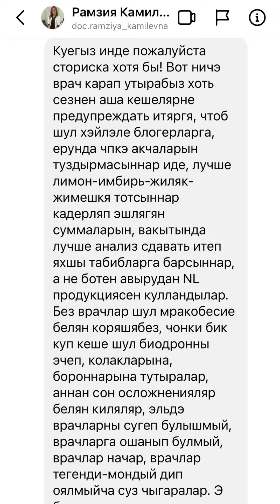"NL ПРОДУКЦИЯСЕ БУЛЫШМАДЫ” - ДИ ТАТАР БЛОГЕРЫ ГӨЛНАРА. ЧЫН БУЛГАН ХӘЛНЕ СӨЙЛИ. САК БУЛЫГЫЗ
"Биодрон эчеп, күп кеше ахыр чиктә без, табиб, кулларына кала❗️"💊 - ди табиб Рәмзия ханым @doc.ramziya_kamilevna

📝Ул безгә танылган аш-су блогеры Гөлнара @gulnara_rezepti белән булган хәлгә игътибар итүне сорап хат язды✔️

🤒Декабрь аенда әлеге гаилә авырып китә. Атналар буе югары температураны берни белән дә төшерә  алмыйлар.

Шул вакытта аңа NL белән шөгыльләнүче бер ханым үз продукциясен ярдәм буларак тәкъдим итә.

💬"Булышачак. Икенче көнне үк аякка басасың, дип ышандырды. Мин түләргә дип карта номерын💳сорагач, юк🙅🏻‍♀️кирәкми, ошаса, реклама гына ясарсың диде. NLга да чакырды", дип сөйли Гөлнара.

🤷🏻‍♀️Тик блогер гаиләсе әлеге биодрон, биотюн кебек "могҗиза витаминнарның" файдасын күрмәгән. Бер, ике, өч сәгать🕰, ике кун үткән - температура төшмәгән🤒

💬"Үземә булышмаган әйберне ничек итеп аудиториягә тәкъдим итәргә кирәк", ди ул.

😱Вакыйгалар башкача юл алгач, NL менеджеры, киресенчә, арттырып, су кушып "блогердан 7000 меңгә реклама алдым, ләкин ул рекламадан килгән 70 кеше икенче көнне үк юкка чыкты", дип сөйли икән.

💬"Башлагач, әйтәм инде: шулай ук бер блогердан мумие белән биодронның бер составлы булуын белдем😳 Аерма шунда: мумие даруханәләрдә 60 сум, ә аларда белмим, 2000 тирәсеме", дип шакката Гөлнара😲

‼️👩‍⚕️Табиб булып эшләүче Рәмзия ханым халыкны кисәтергә ашыга:

💬 «Шул хәйләле блогерларга ышанып, акчаларын әрәм итмәсеннәр иде, җиләк-җимеш🍋🍊 алып дәвалансалар, күпкә файдалырак.

🩸Вакытында анализлар биреп, чын табибларга барсыннар. Таптылар дәва-бөтен чирдән NL🙅🏻‍♀️. Без, табиблар, ахыр чиктә шуның нәтиҗәсе белән көрәшәбез: күп кеше шул биодронны эчеп, колаклары, борыннарына салып, ахыры начар тәмамланып, безгә килә🤕💉

😏Үз гаепләрен танымый алар, табибларны гаепли. «Без дәваландык: биодрон эчтек», дип күзгә карап утыралар. Күпме кешенең вактын алалар. Стационарлар болай да тулган🏥", дип чаң суга табиб✅

🤔NL продукциясе, чыннан да температураны төшерә аламы ул, әллә рекламалауның бер юлымы бу❓